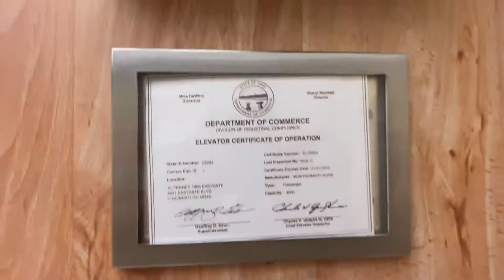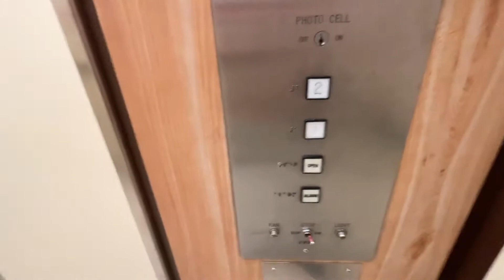1979 Montgomery G&P Hydraulic Elevator @ JCPenney Eastgate Mall Cincinnati Ohio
Very nice classic and original elevator for a JCPenney, and it runs very well for it's age.